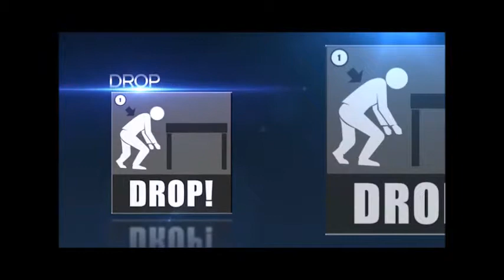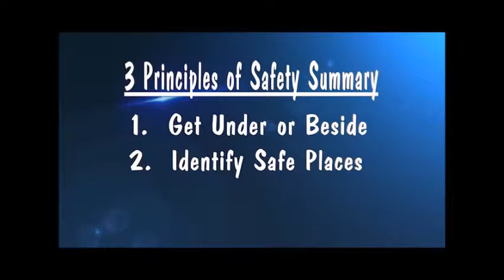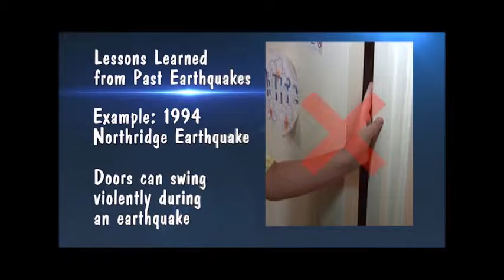Earthquake - Drop Cover Hold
Earthquakes don't give you much warning. Will you be ready?